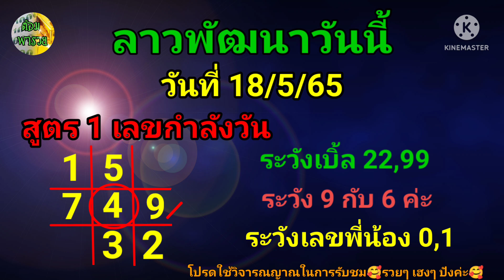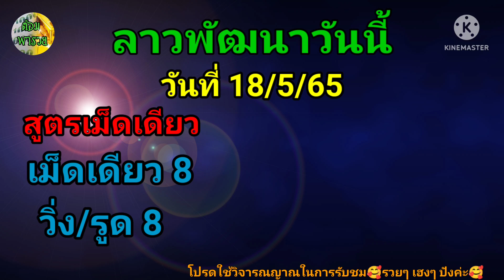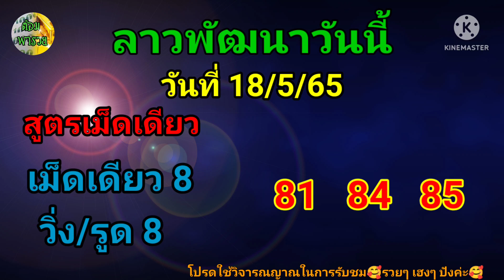หวยลาวพัฒนาวันนี้(เลขกำลังวัน) วันที่ 18/5/65@ต้อมพารวยธูปไอ้ไข่ให้โชค